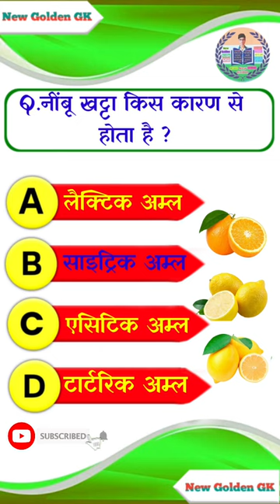नींबू🍋 खट्टा क्यों लगता है ?🤔|| What lemon test sour 😱 || New golden gk 📖 Hindi gk || Short video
नींबू खट्टा किस कारण से होता है ?
नींबू खट्टा क्यों लगता हैं?, Why lemon test sour, amazing facts about lemon sournesg facts about lemon sournes
why lemon sour